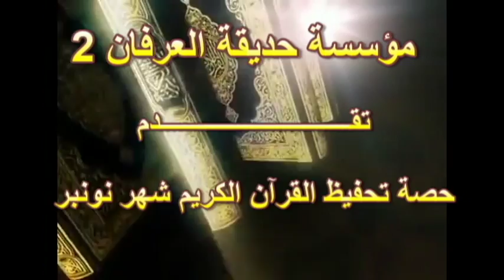مشروع حفظ القرآن الكريم شهر نونبر2016